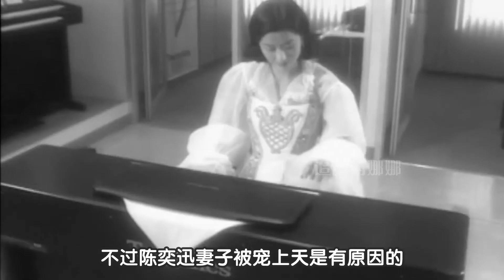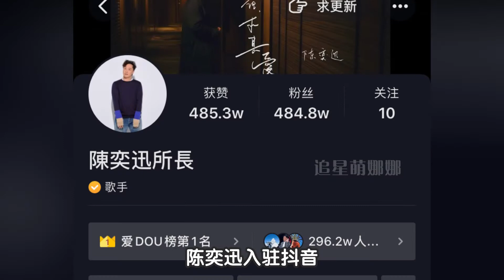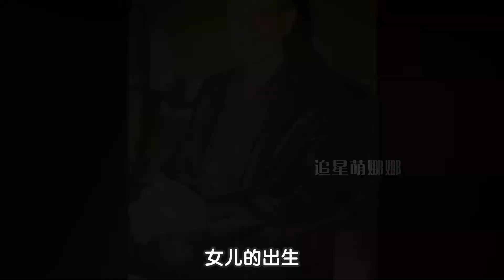陈奕迅：豪砸2 3亿买豪宅，房产证只写妻子名字，自己开破二手车背帆布包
豪砸2 3亿买豪宅，房产证只写妻子名字，自己开破二手车背帆布包